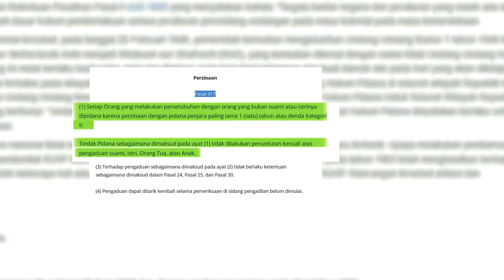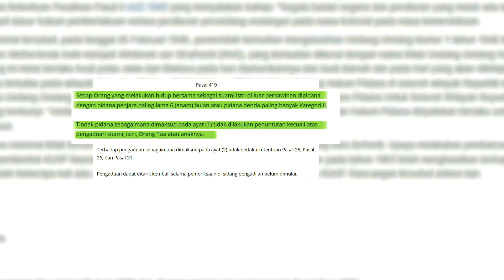ZINA HALAL atau HARAM - RKUHP - menjawab Majelis Lucu Indonesia dan om Deddy Corbuzier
Aksi Mahasiswa membahas berbagai persoalan RKUHP.

Apakah betul semua pandangan tersebut?

Semoga dapat mencerahkan dan menjelaskan

Salam cinta dan keadilan,